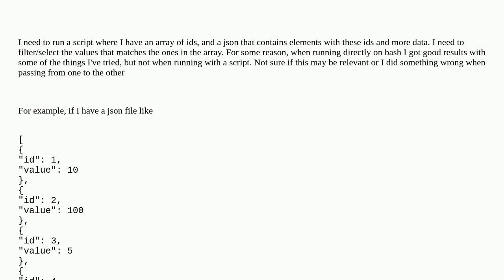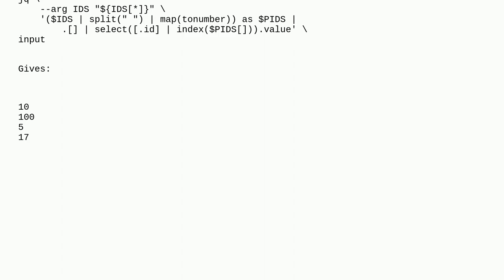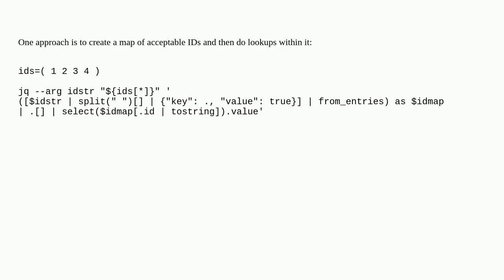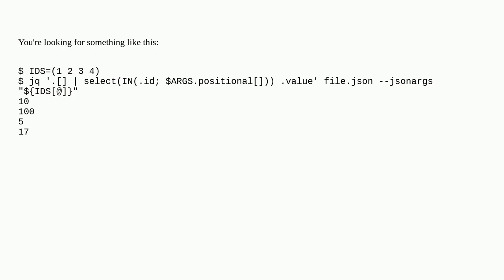Select values that match an element in bash array in JQ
A special thanks goes out to the community

  json bash jq